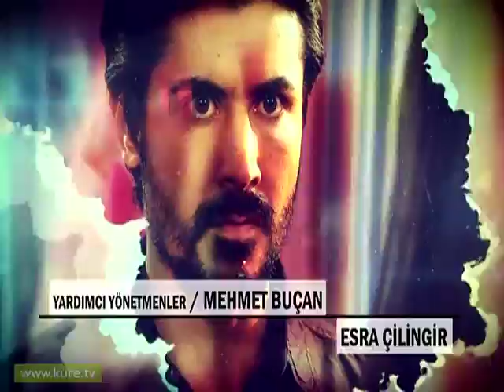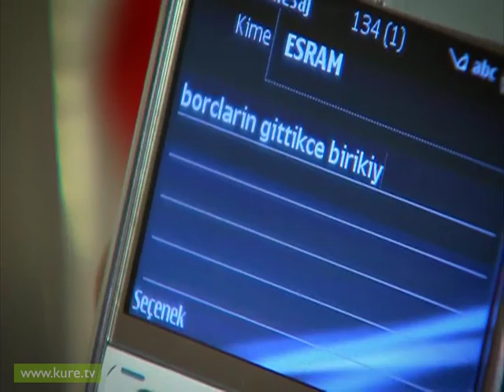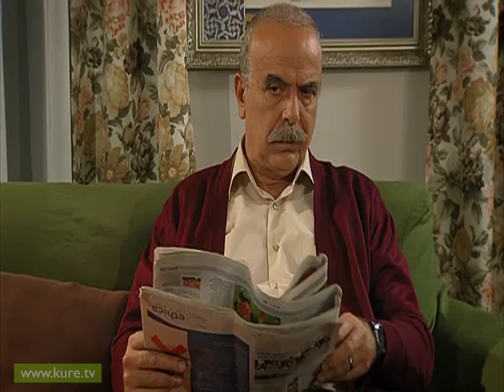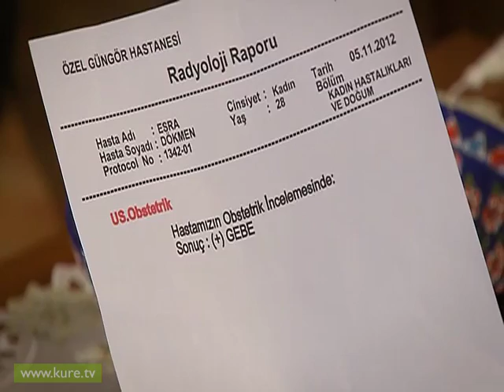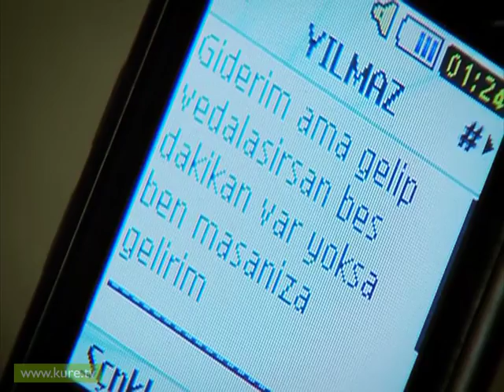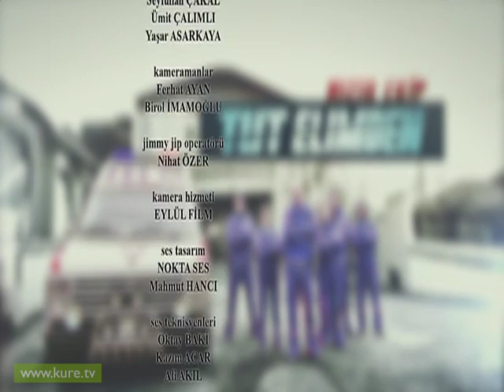Hızır Ekip - 8.Bölüm